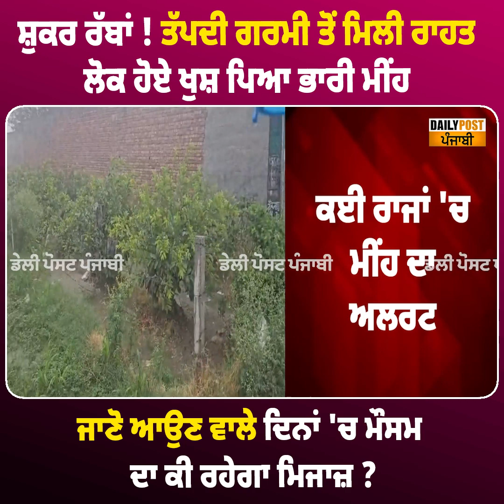ਸ਼ੁਕਰ ਰੱਬਾਂ ! ਤੱਪਦੀ ਗਰਮੀ ਤੋਂ ਮਿਲੀ ਰਾਹਤ ,ਲੋਕ ਹੋਏ ਖੁਸ਼ ਪਿਆ ਭਾਰੀ ਮੀਂਹ ,ਜਾਣੋ ਆਉਣ ਵਾਲੇ ਦਿਨਾਂ 'ਚ ਮੌਸਮ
ਸ਼ੁਕਰ ਰੱਬਾਂ ! ਤੱਪਦੀ ਗਰਮੀ ਤੋਂ ਮਿਲੀ ਰਾਹਤ ,ਲੋਕ ਹੋਏ ਖੁਸ਼ ਪਿਆ ਭਾਰੀ ਮੀਂਹ ,ਜਾਣੋ ਆਉਣ ਵਾਲੇ ਦਿਨਾਂ 'ਚ ਮੌਸਮ ਦਾ ਕੀ ਰਹੇਗਾ ਮਿਜਾਜ਼ ||